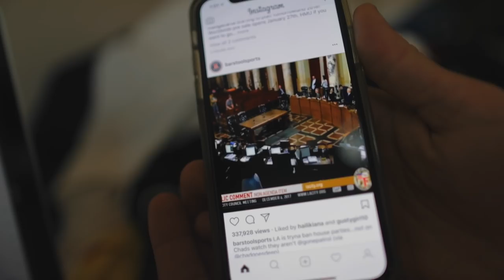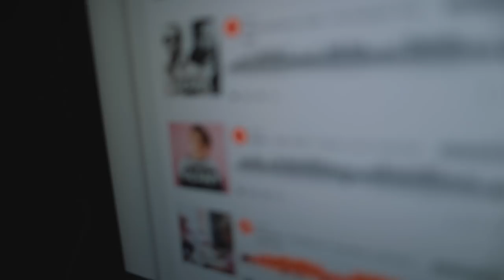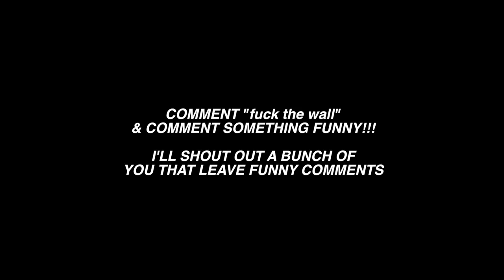WE GOT V*GINA HATS!!! - EPISODE 7 - JUSTIN ESCALONA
I can't believe Rob's mom sent us these...